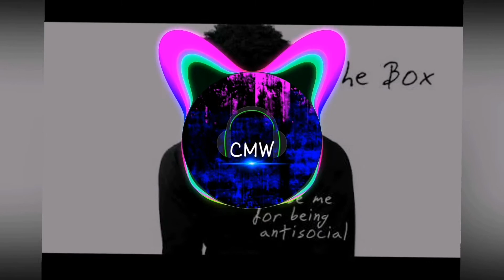Roddy Ricch - The Box ¦¦ Bass Boosted ¦¦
My other last video link 🔗